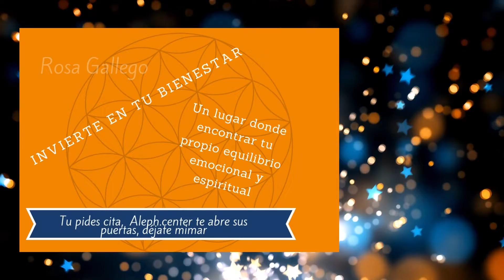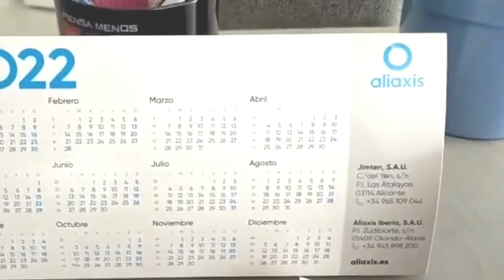Aleph.Center17 presenta: un lugar donde equilibrar tus energías.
Masaje de chakras Método soyser, Sonoterápia, Reiki, son algunas de las terapias energéticas. La energía fluye por todo el cuerpo a través de las células, ellas se encargan de repartirla por todos y cada uno de los rincones de nuestro sistema nervioso. Eso significa que si en algún punto, chakra, órgano etc., la energía dejara de fluir correctamente, esa zona quedaría bajo mínimos de sus funciones y por lo tanto quedaría debilitada energéticamente. La importancia de que la energía fluya correctamente es vital, de ello depende nuestro bienestar en todos los sentidos. Debemos aprender a escuchar las señales que nuestro cuerpo nos envía, ellas nos dan información de que algo no está bien. corregir ese fluir energético es importante, pero no todos estamos preparados para hacerlo, siempre hay personas que piense que esto no funciona, que son tonterías pero nada más lejos de la realidad, somos energía y es la fuente más importante a tener en cuenta. Cuando esto falla, es porque no escuchamos esas señales que de perdurar en el tiempo sin ser reconocidas y sin asistencia, podemos llegar a manifestar una enfermedad. Por favor, escúchate y si algo sientes fuera de lo normal, no dejes que se haga duradero, busca la solución, tu alma sabe que necesitas, tu solo debes aprender a escuchar su voz y seguir sus indicaciones pero existen terapias que mientras tu aprendes a escuchar la voz de tu alma, te pueden ayudar a equilibrar esa energía estancada. NAMASTÉ.